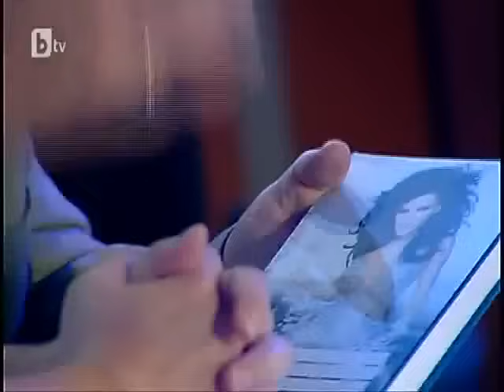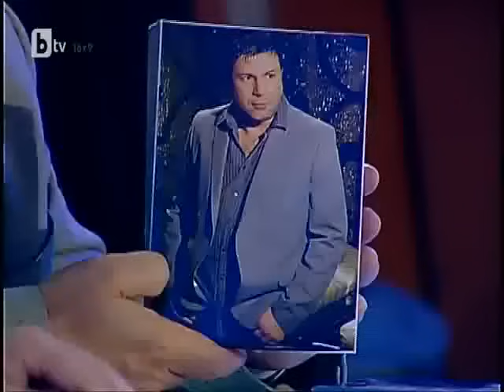Ахилесов и Тазобедрев - 12.10.2012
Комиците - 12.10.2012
Честит първи учебен ден!
Абонирай се за комедийното предаване - Комиците:
Гледайте Комиците всеки делник по bTV от 12:35!